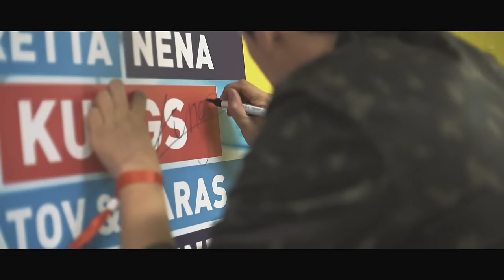Kungs - You Remain ft. RITUAL (Official Music Video)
KUNGS : YOU REMAIN feat Ritual
Taken from the debut album LAYERS

Directed by Luc Negri / LOJ Media